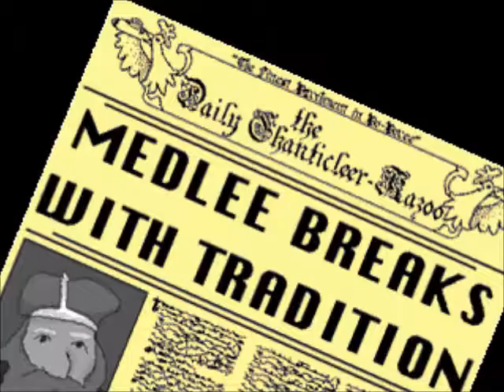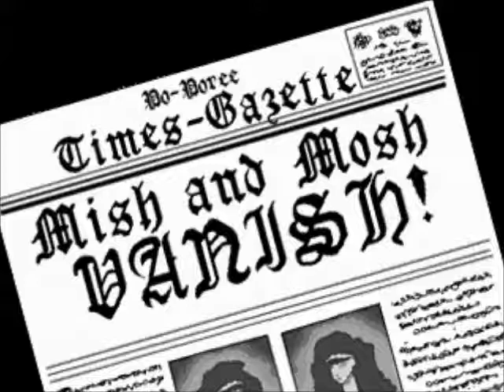Hodj 'n Podj Intro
Hodj 'n' Podj is a video game released in 1995 designed by video game veteran Steven Meretzky. The game is a collection of reworked puzzle games such as Battleship, Poker, Slots, Cryptograms, and Memory loosely tied together with an overarching goal to save two princesses.

Boffo's first game, it was published by Virgin Interactive but was originally developed for Media Vision. Media Vision restructured after a massive securities fraud scandal in 1994 and the title was purchased by Virgin at the bankruptcy auctions.

The game itself plays similarly to Mario Party, being a competitive board game that ties together several minigames.

The Animation in the intro is superb for a 90's PC game and the voice actors are of a quality similar to a children's TV series. It's a shame it wasn't ported to more platforms.

Would have been interesting to have a version on home consoles like the Playstation. Especially to have 2 other coloured princes (Rodj and Todj?) to make it a 4 player party game. Not to be sadly.